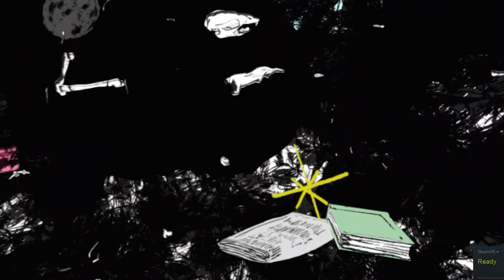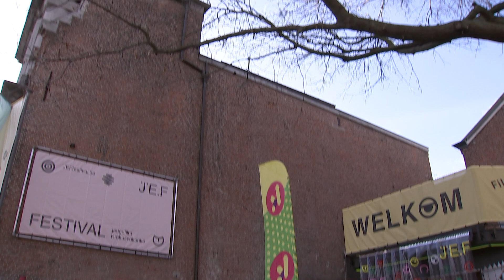wat valt er te beleven op het JEF festival?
Deze krokusvakantie kan je in Antwerpen naar het JEF festival. Je kan op verschillende plaatsen naar de beste kinderfilms gaan kijken. Maar je kan ook nieuwe games ontdekken of met een VR-bril in een virtuele wereld duiken. Wist je trouwens dat Pommelien Thijs - Caro van LikeMe - de meter is van het populaire festival? Wij gingen al eens kijken in Antwerpen wat er allemaal te beleven valt.